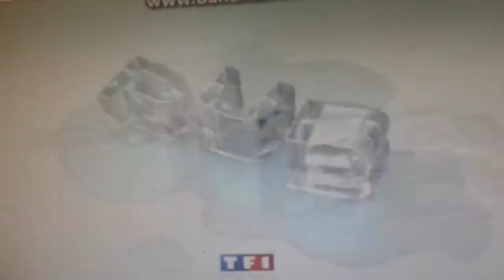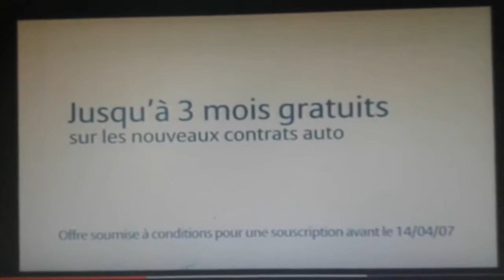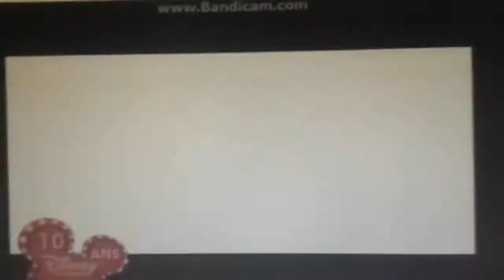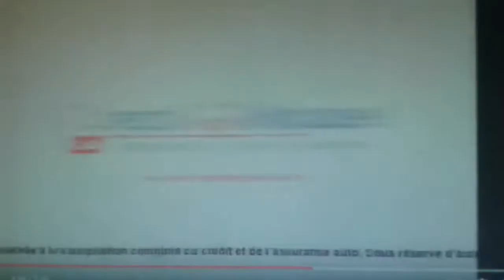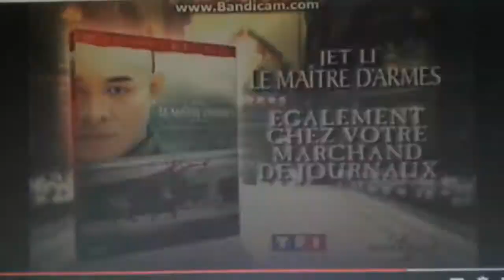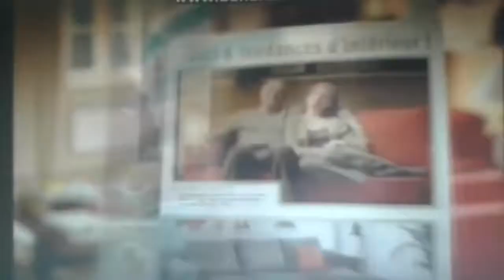Pub TF1 (27 mars 2007)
1 page de publicité diffusée sur TF1 datant du 27 mars 2007.